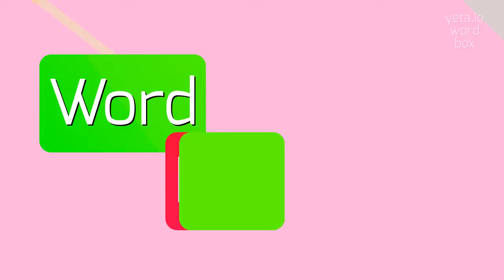How to say "thruway"! (High Quality Voices)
Watch in this video how to say and pronounce "thruway"!